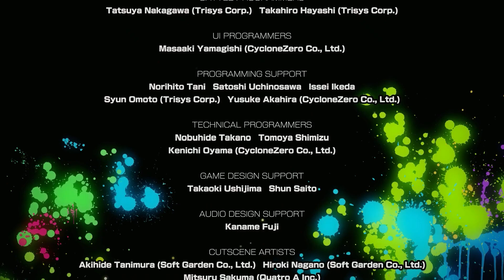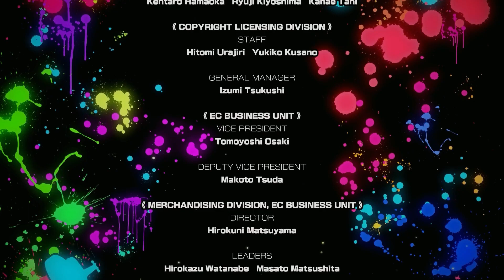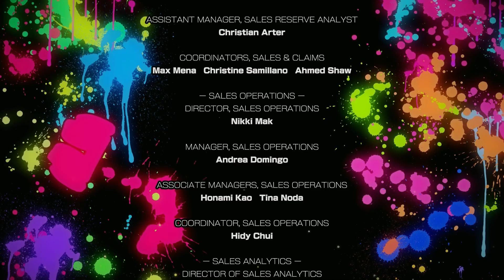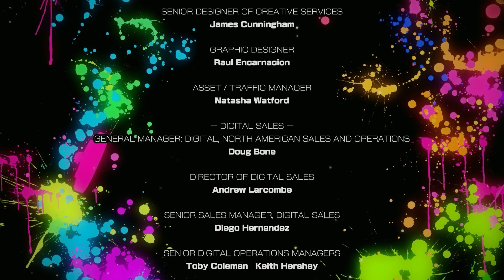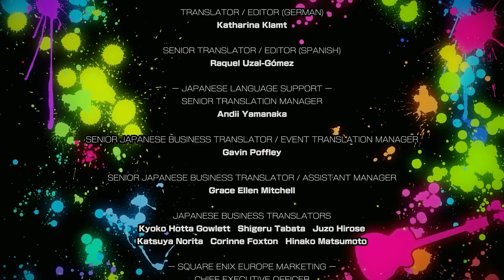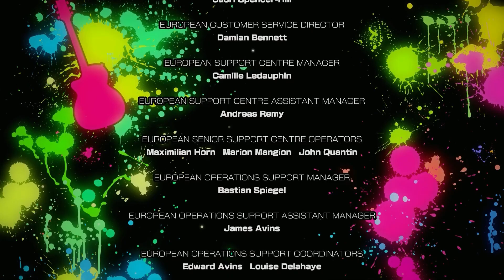ANOTHER DAY | Neo: The World Ends With You Playthrough | Switch | Part 12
Join me as I play Neo: The World Ends With You, the highly anticipated sequel of The World Ends With You that originally released in 2007.